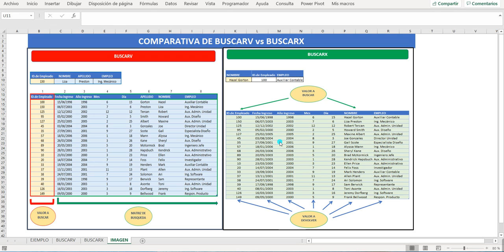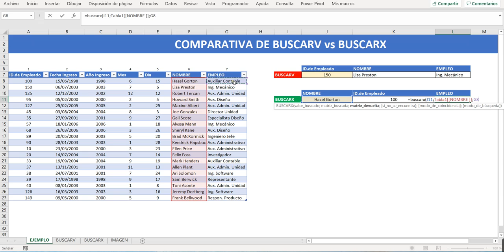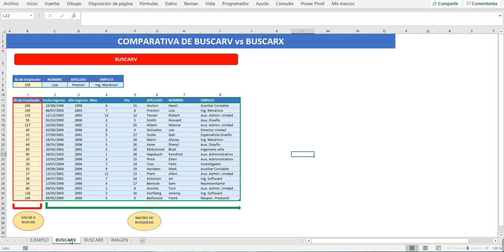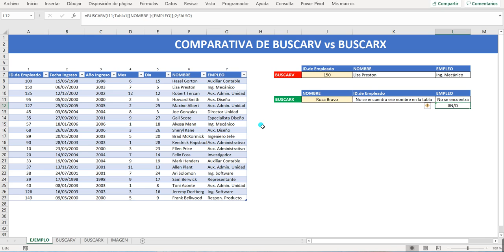#78 EXCEL BUSCARV vs BUSCARX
✔ En esta ocasión explicaremos la función BUSCARX en comparación con BUSCARV que, actualmente, es una de las funciones más utilizadas de EXCEL.

✔ Veremos cómo BUSCARX soluciona alguna de las limitaciones que tenía BUSCARV.

☑ Power Query
☑ Power Pivot
☑ Power Map
☑ Power View
y, finalmente, haremos un dashboard con ☑ Power BI